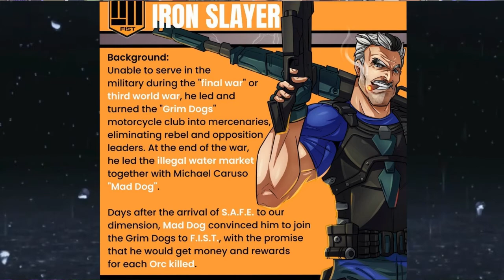New Kickstarter Action Figure Line!! One Week Away!!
Kickstarter Starts Friday November 18th I said in my video Thursday which was incorrect

Are you addicted to collecting toys. Me too so join us on the Mad About Toys and we'll talk about it.